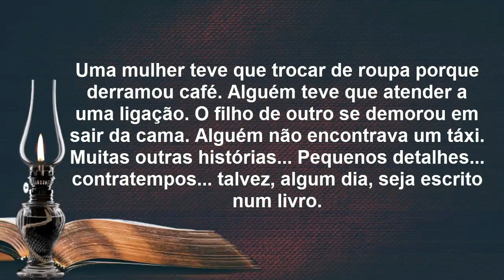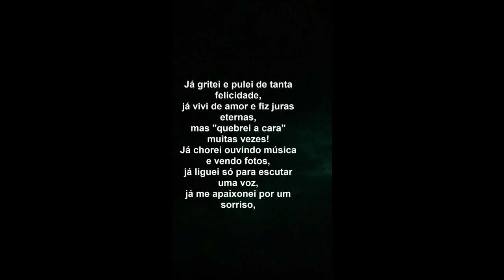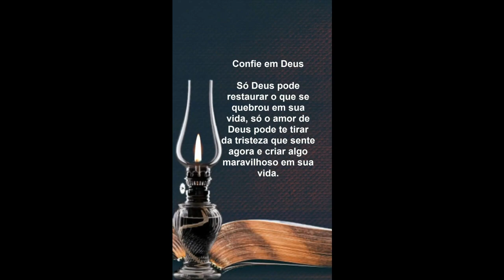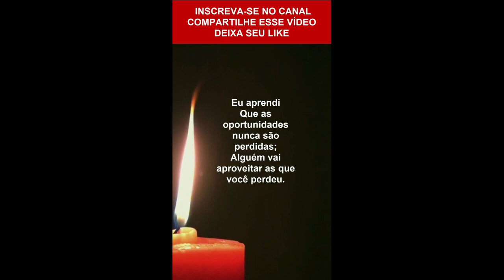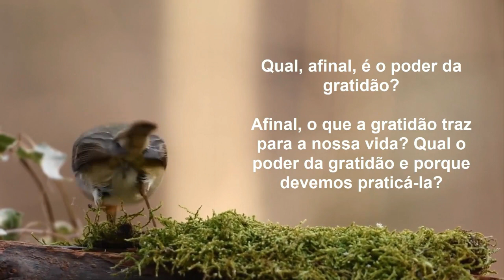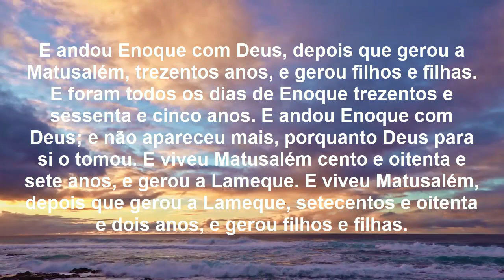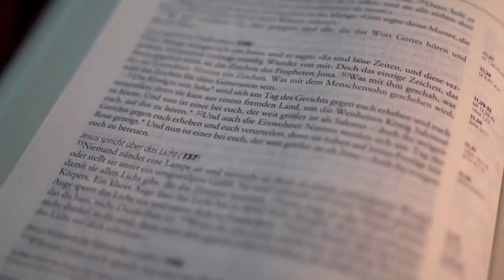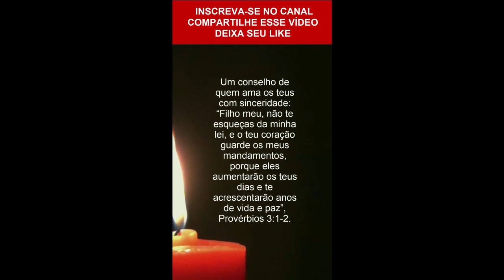Mensagens de Reflexão Evangélicas - 41 Mensagem de Reflexão de Deus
Mensagens de Reflexão Evangélicas - 41 Mensagem de Reflexão de Deus | MensagensdeReflexãodeDeus - Olá meu querido irmão e minha querida irmã, que a do Senhor Jesus Cristo venha sobre a sua vida e sobre a sua família hoje e Sempre.